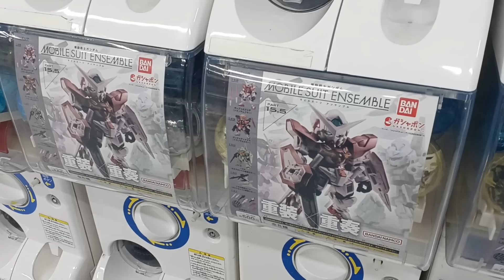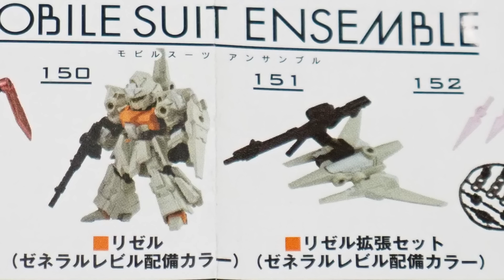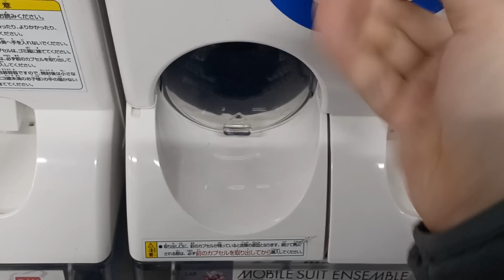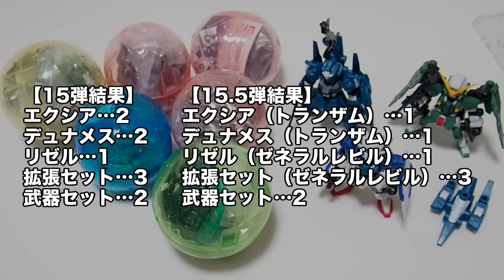ガシャポン コンプを目指せ「最新のモビルスーツアンサンブル15.5をまわして来た(MOBILESUIT ENSEMBLE 15.5)」レビュー/ ガンダムエクシア・デュナメス・リゼル（ゼネラルレビル）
ガシャポン コンプを目指せ「最新のモビルスーツアンサンブル15.5をまわして来た(MOBILESUIT ENSEMBLE 15.5)」レビュー / ガンダムエクシア・デュナメス（トランザムカラー）・リゼル（ゼネラルレビル配備カラー）

機動戦士ガンダム　MOBILE SUIT ENSEMBLE 15.5
(1)ガンダムエクシア（トランザムカラー）
(2)ガンダムデュナメス（トランザムカラー）
(3)リゼル（ゼネラルレビル配備カラー）
(4)リゼル拡張セット（ゼネラルレビル配備カラー）
(5)MS武器セット
BGM
YouTubeオーディオライブラリー